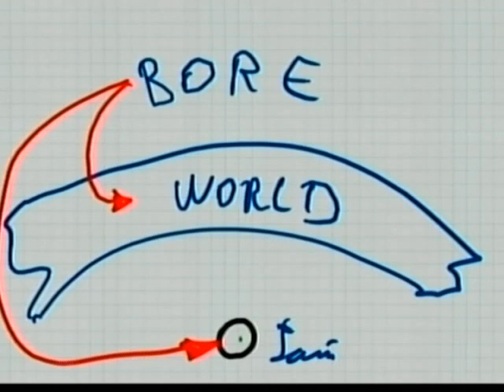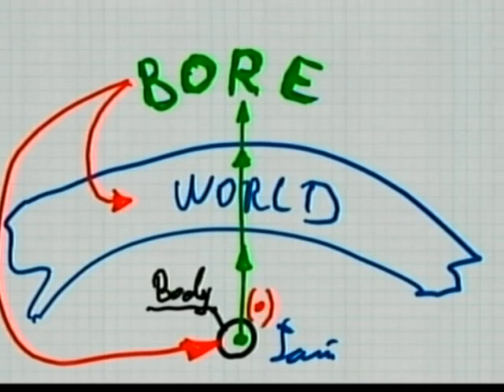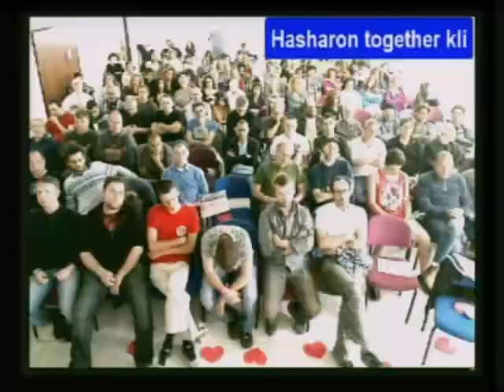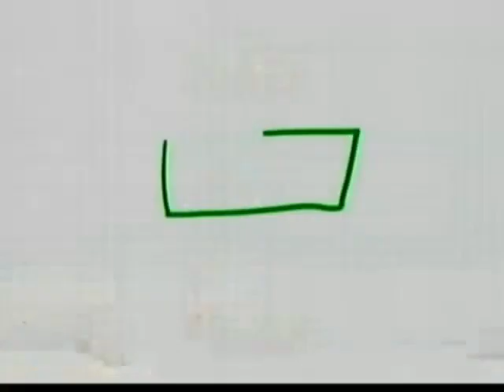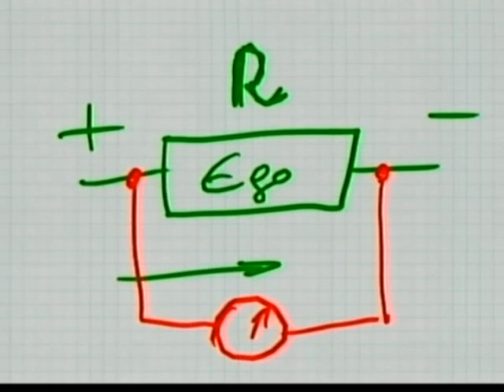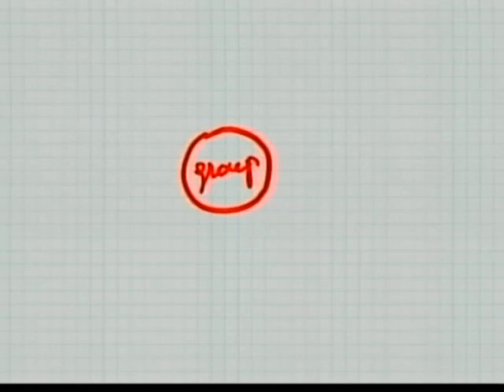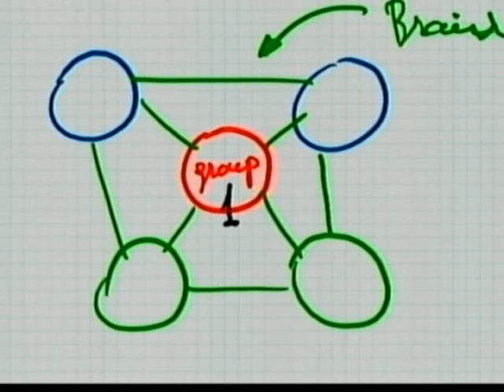2013-03-23 Конгресс в Германии. День 2. Урок №3.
Конгресс в Германии. День 2. Урок №3.

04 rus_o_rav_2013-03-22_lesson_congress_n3